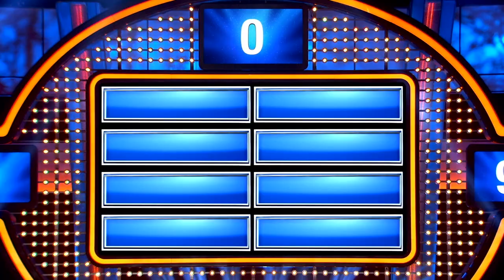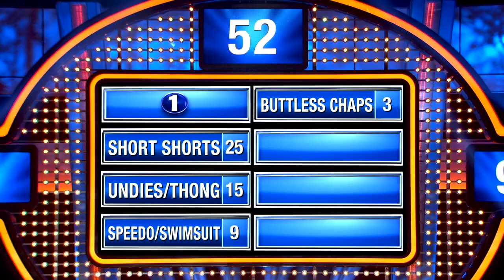WOW! Generation Ripe sweeps the board! | Celebrity Family Feud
If men wanted to show off their big booties, what would they wear? Wendi McLendon-Covey's team nails it!